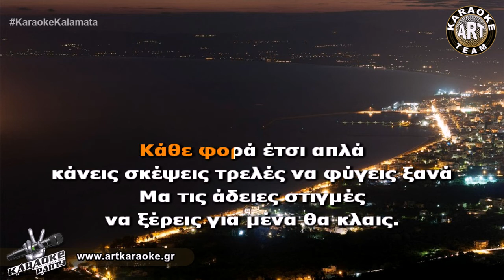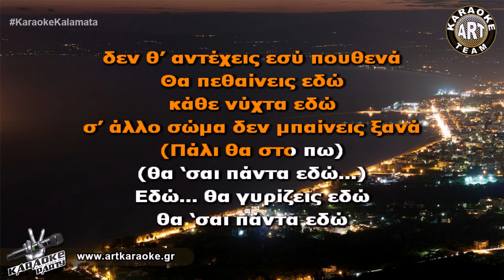Εδώ (Karaoke) - Γιώργος Μαζωνάκης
🎤 Sing It! Εδώ (Karaoke) - Γιώργος Μαζωνάκης

Κάθε φορά λάθη πολλά
με χρεώνεις και λες
θα φύγεις ξανά οι δικές σου απειλές
στο λέω πως είναι τρελές

με χρεώνεις και λες θα φύγεις ξανά
και ζητάς αφορμές
ν’ ανοίγεις καινούριες πληγές

Εδώ θα γυρίζεις εδώ
θα ‘σαι πάντα εδώ
δεν θ’ αντέχεις εσύ πουθενά.

Θα πεθαίνεις εδώ
κάθε νύχτα εδώ
σ’ άλλο σώμα δεν μπαίνεις ξανά.

με δικά μου σημάδια, εδώ

Την ψυχή σου εδώ
το κορμί σου εδώ
κι η ζωή σου η άδεια εδώ.

Κάθε φορά, έτσι απλά
κάνεις σκέψεις τρελές,
κι αλλάζεις μετά οι κρυφές σου ενοχές
σε πάνε μαζί μου στο χτες

κάνεις σκέψεις τρελές να φύγεις ξανά
Μα τις άδειες στιγμές
να ξέρεις για μένα θα κλαις.

Θα πεθαίνεις εδώ
κάθε νύχτα εδώ

Θα πεθαίνεις εδώ
κάθε νύχτα εδώ
σ’ άλλο σώμα δεν μπαίνεις...

Θα πεθαίνεις εδώ
κάθε νύχτα εδώ

Θα πεθαίνεις εδώ
κάθε νύχτα εδώ